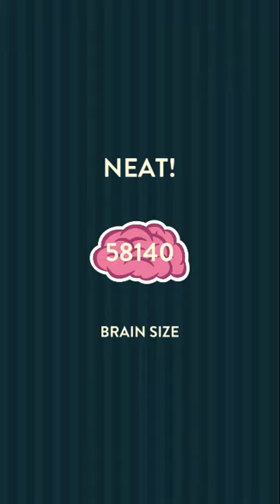Wordbrain Dragon Level 1 Answers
Here are the step by step Wordbrain Dragon Level 1 Answers